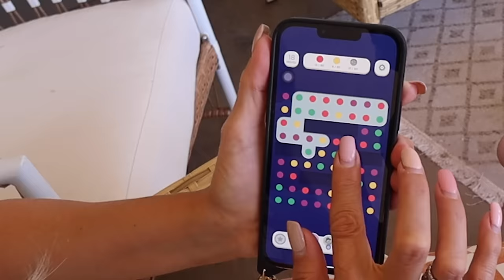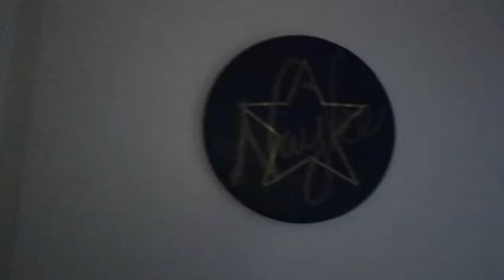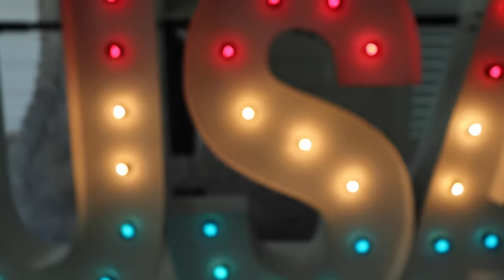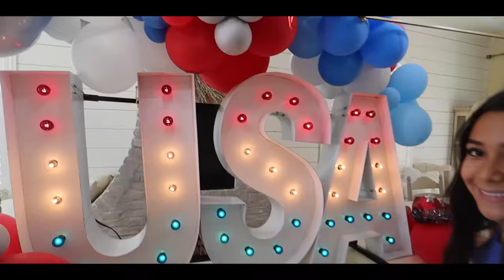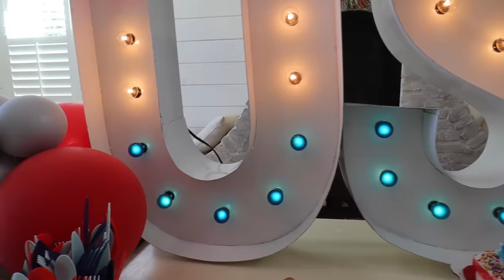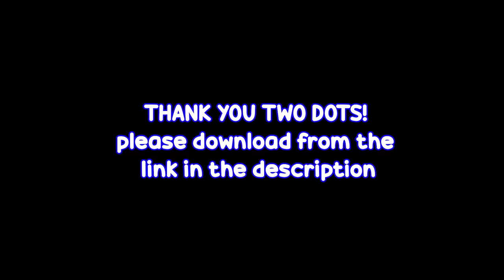4TH OF JULY ROUTINE! ALL DAY PARTY w/ 10 KiDS!!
Thank you Two Dots for Sponsoring our Fourth of July Morning Routine!! To Download TWO DOTS Click Here for our special Link!! We had an all-out party day this year on the 4th of July!! Breakfast with neighbors, swimming, and a concert!!! Watch to see how we spend our 4th of July!

MOM- Tiffany
DAD- Benji